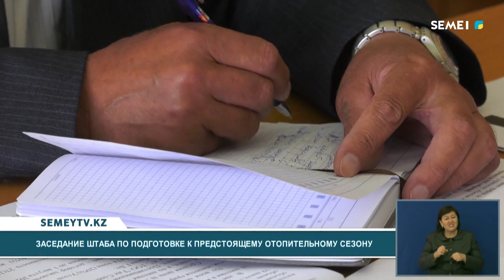Заседание штаба по подготовке к предстоящему отопительному сезону